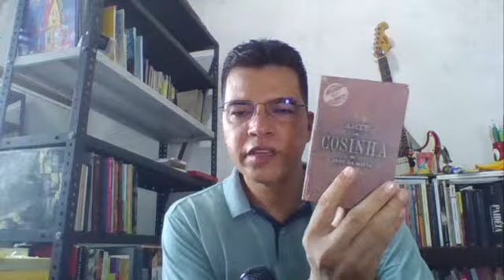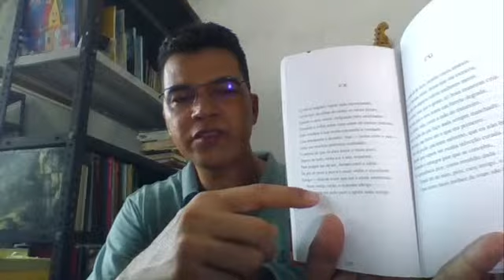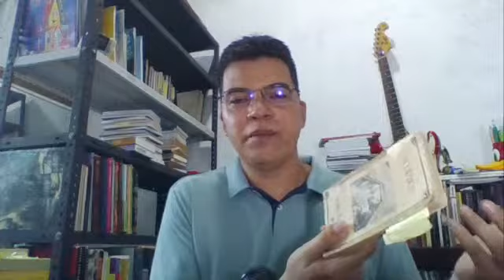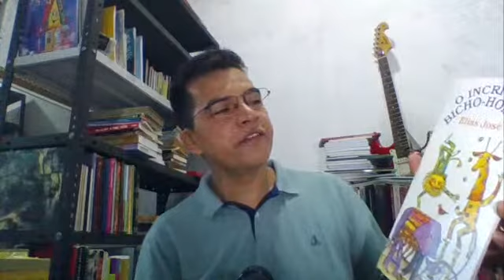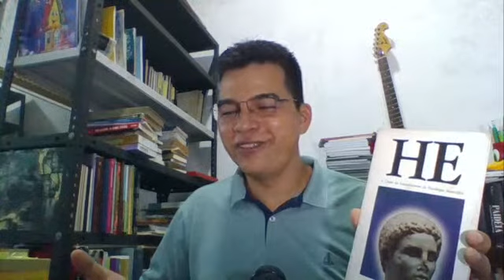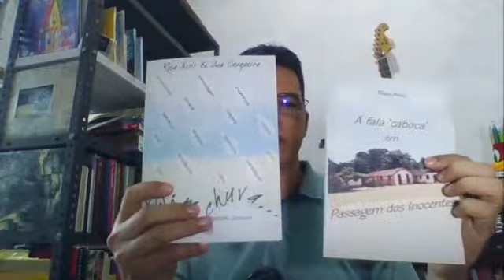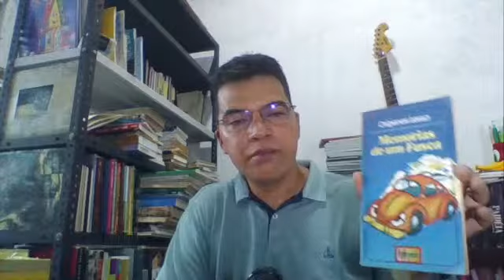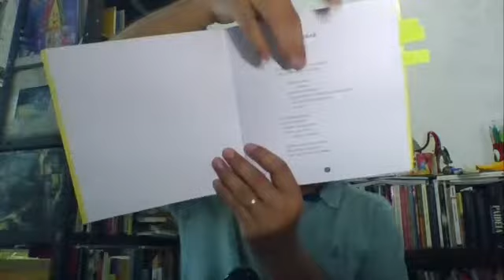6) Vamos arrumar mais uma pilha de livros pra arrumar na estante? (14/07/22)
Vídeo 6:  Mais um vídeo da missão das férias: arrumando os livros na estante. Espero todo mundo para me acompanhar e partilhar os títulos que compõem meu acervo.